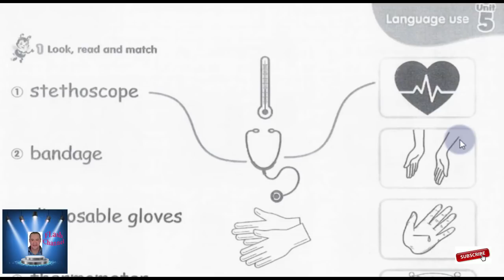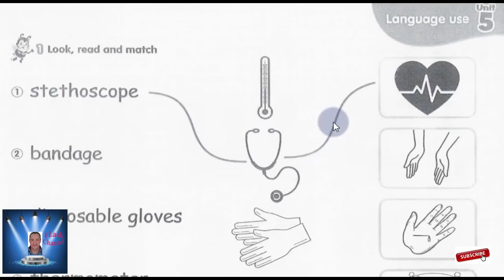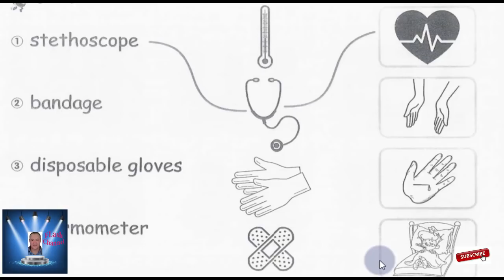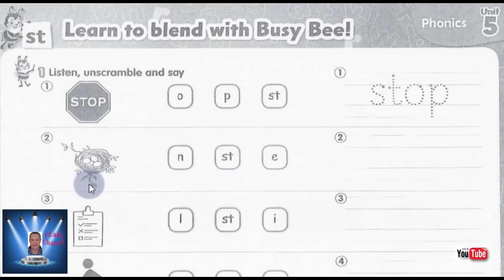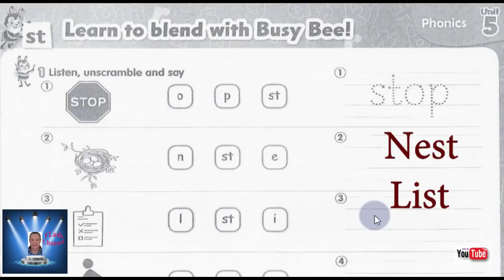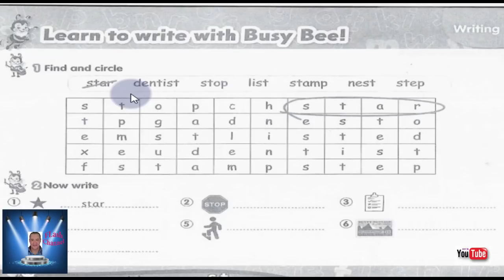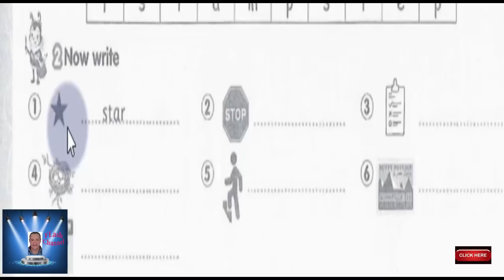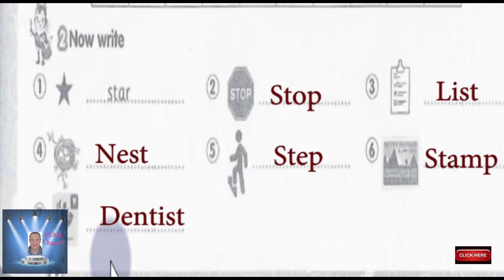KG 2 CONNECT PLUS UNIT 5 الجزء الرابع مع حل التدريبات الوحده الخامسه KG 2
KG 2 CONNECT PLUS UNIT 5  الجزء الرابع مع حل التدريبات الوحده الخامسه
KG 2